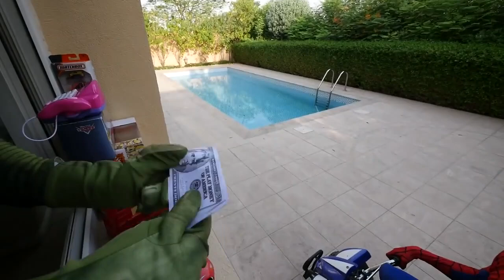CARS 3 & Transformers Toys Movie: Learn Colors 🎨🚗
Join the fun with CARS 3 Dinoco and Transformers toys in an exciting movie that teaches colors! This video features the beloved "Johny Johny Yes Papa" nursery rhyme, making it perfect for kids who love learning and playing with their favorite characters. Watch as the colorful adventure unfolds, combining education and entertainment for young viewers.

CARS 3, Transformers toys, learn colors, Johny Johny Yes Papa, nursery rhymes, kids entertainment, educational video, fun for children, toy movie, colorful adventure